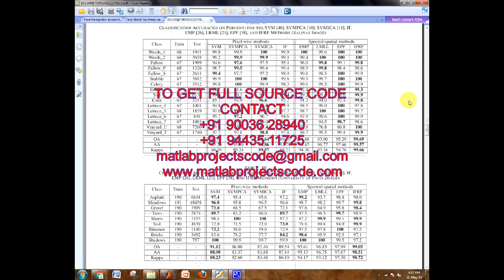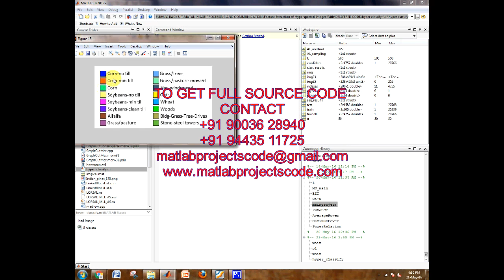Feature Extraction of Hyperspectral Images With Image Fusion and Recursive Filtering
Feature extraction is known to be an effective way in both reducing computational complexity and increasing accuracy of hyperspectral image classification. In this paper, a simple yet quite powerful feature extraction method based on image fusion and recursive filtering (IFRF) is proposed. First, the hyperspectral image is partitioned into multiple subsets of adjacent hyperspec-tral bands. Then, the bands in each subset are fused together by averaging, which is one of the simplest image fusion methods. Finally, the fused bands are processed with transform domain recursive filtering to get the resulting features for classification. Experiments are performed on different hyperspectral images, with the support vector machines (SVMs) serving as the classifier. By using the proposed method, the accuracy of the SVM classifier can be improved significantly. Furthermore, compared with other hyperspectral classification methods, the proposed IFRF method
shows outstanding performance in terms of classification accuracy and computational efficiency.